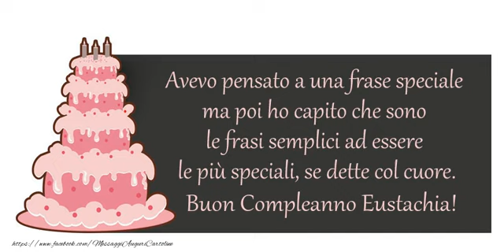Happy Birthday Eustachia! Buon Compleanno Eustachia!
Si avvicina il giorno di compleanno d'una persona a voi più cara con nome Eustachia? Vi invitiamo a scoprire le nostre cartoline musicali di compleanno con nome Eustachia